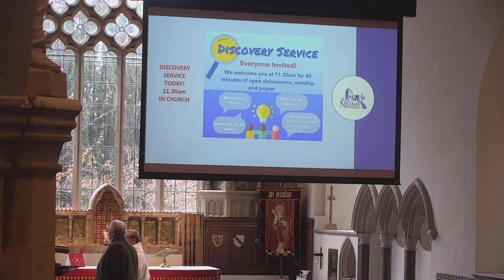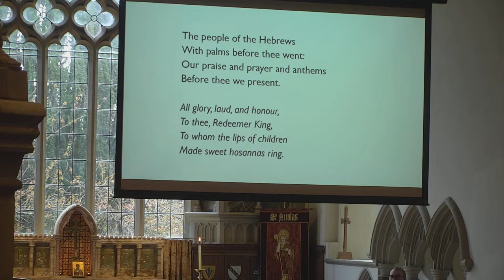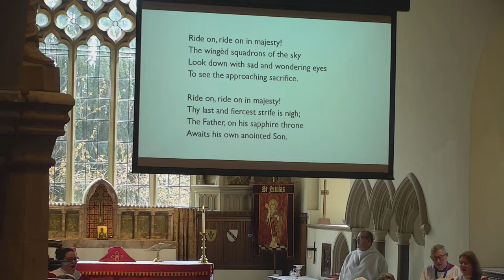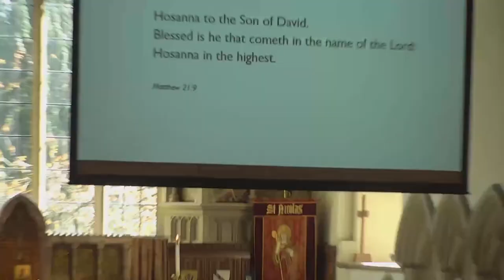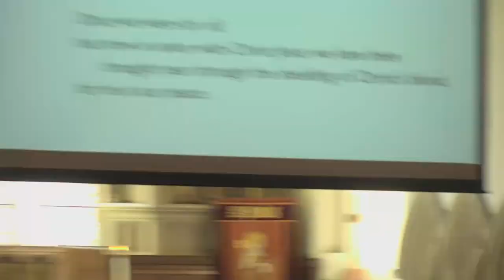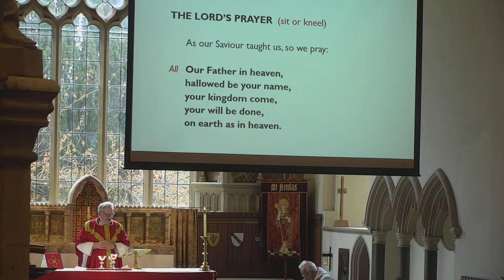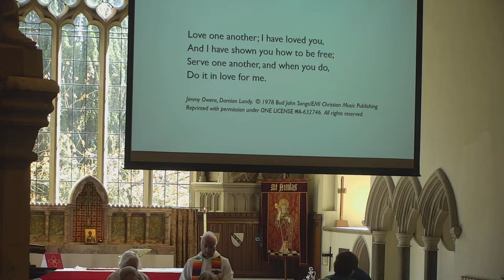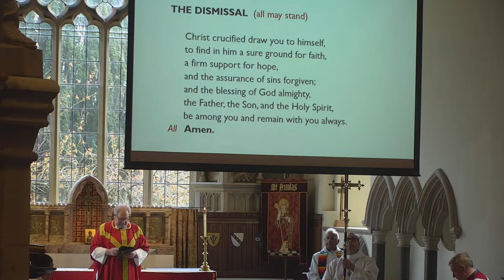Sunday 24th March 2024 - Palm Sunday - Parish Communion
An invitation to join in with a service of Common Worship, including Communion.